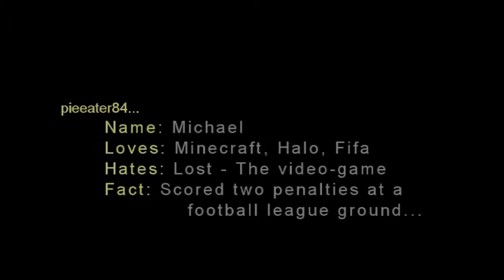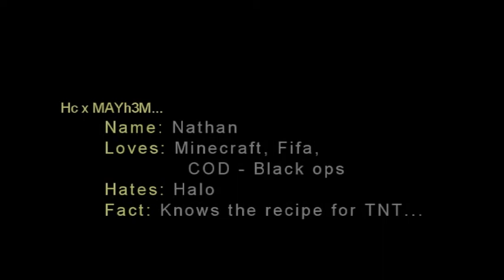Welcome to the channel - Meet the Team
Just a short video to introduce the team behind twentyeight88!

Fancy getting involved with any of our videos?
Check this out: trevize2888.freeforums.net